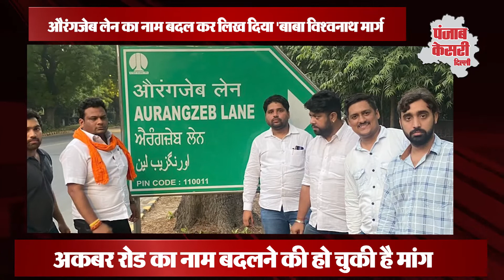भाजपा के कार्यकर्ताओं ने बदला एक और सड़क का नाम, औरंगजेब लेन का नाम किया बाबा विश्वनाथ मार्ग